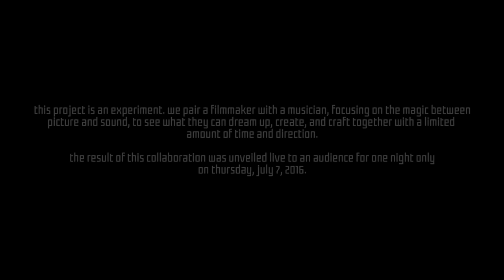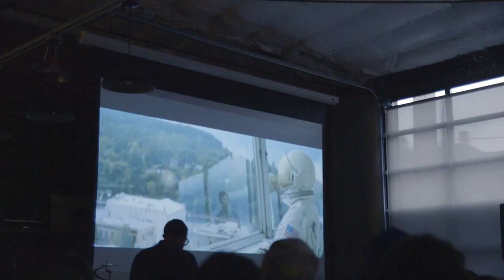A/VEC 2: A Live Expierement of Music + Picture // Marmoset Music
For our second installment of the A/VEC series, we recruited filmmaker, Zak Davis of Juliet Zulu, and Marmoset band, 1939 Ensemble. Once both parties were selected, Davis was given one month to create and produce a short film, which was then discreetly delivered (via Marmoset) to 1939 Ensemble, who then had 10 days to write, arrange and produce a complete live soundtrack.

Each step of the process challenging the participants to push creative boundaries and think beyond what is expected -- empowering both parties to throw comfort and control to the wind. The result? A one-time, intimate performance all happening live in front of an audience of friends, family and the greater creative community at Marmoset's studios.